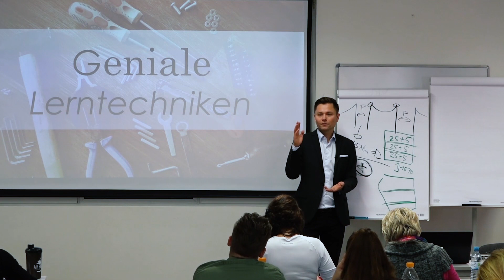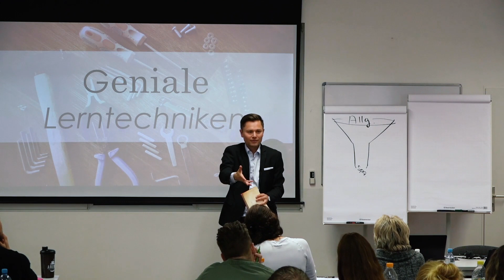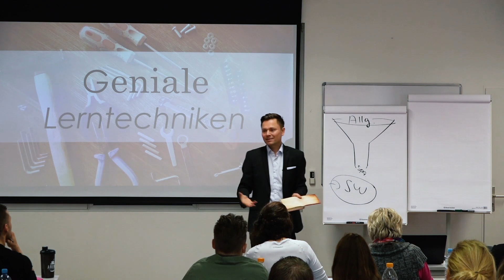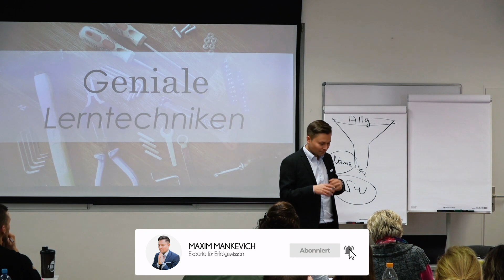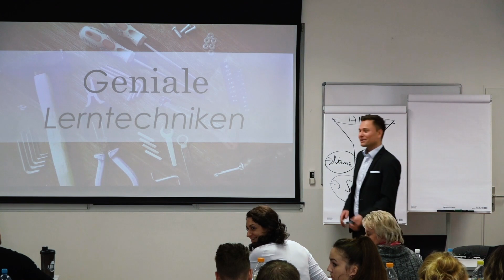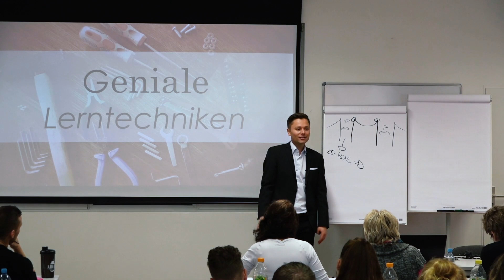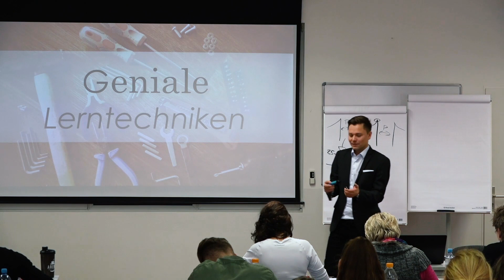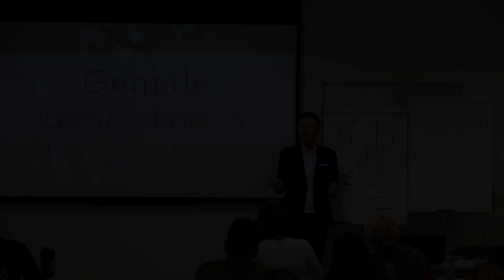Wie die Genies: Damit EXPLODIERT Deine Produktivität! 🚀 | Maxim Mankevich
In diesem Video zeige ich Dir konkret, wie Du Dir Deine Lern- und Arbeitsphasen auf Basis der neuesten Erkenntnisse der Gehirnforschung einteilst und neues Wissen besser merken und einsortieren kannst!

Herzlich Willkommen auf Deinem persönlichen YouTube-Kanal von Maxim Mankevich. Du lernst hier praktische Tools, Werkzeuge & Prinzipien und kannst Dir ganz einfach Dein Leben neu nach Deinen Vorstellungen gestalten.

►Du möchtest Maxim live erleben? Hier findest Du Tickets

Maxim Mankevich ist Experte für Erfolgswissen. Er wuchs 4-sprachig auf (Deutsch, Englisch, Russisch und Spanisch). Durch zahlreiche Auslandsaufenthalte erlernte er bereits im frühen Alter unterschiedliche Kulturen und Disziplinen, darunter die Lebens- und Arbeitsweisen genialer Persönlichkeiten wie: Leonardo da Vinci, Thomas Edison oder Albert Einstein. Nach seinem BWL-Studium (Diplom) startete er zunächst im Consulting.

Nach nur einem Jahr in zahlreichen internationalen Projekten, beschloss Maxim in die Trainingsbranche zu wechseln, um seinem Herzenswunsch zu folgen. Er stieg direkt beim Branchenprimus der Weiterbildungsszene „GEDANKENtanken“ ein.

Didaktisch äußerst versiert, nutzt Maxim Mankevich, seinen eigenen enormen Wissensschatz, um seine Zuhörer in die Welt der alten Genies und ihrer Innovationen zu entführen. Er beweist in seinen Vorträgen, dass jeder mit Hilfe einer guten Idee, Willenskraft und einer persönlichen Wissensstrategie Wunder erleben kann.